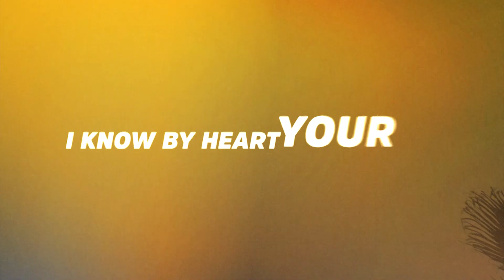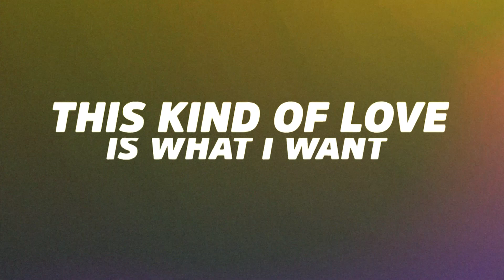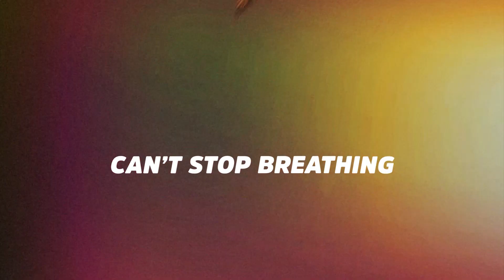The Beatshakers - I Feel Alive (Official Lyric Video)